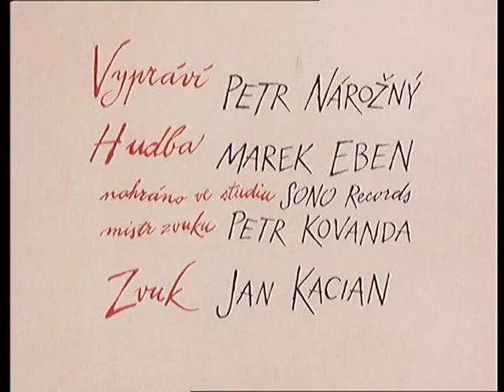Mach a šebestová na cestách 8 dil